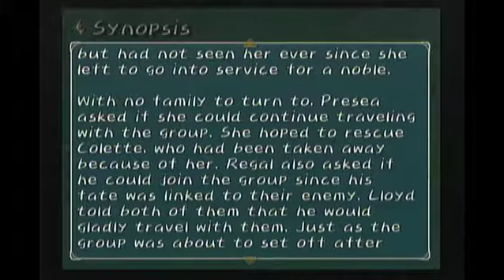Let's Play Tales of Symphonia Blind Part 12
In this part, we finish off the mine from last time and fetch a Gnome some Mizuho Potion (who just takes it and runs off, so ungrateful). We recover the Inhibitor Ore and then return to help Presea, whom we learn more about. We also encounter Rodyle again, who kidnaps Colette. Shortly after, we bump into the morally conflicted Kratos again. We then reach the Temple of Lightning with the goal of forming a pact with Volt, the summon spirit there.